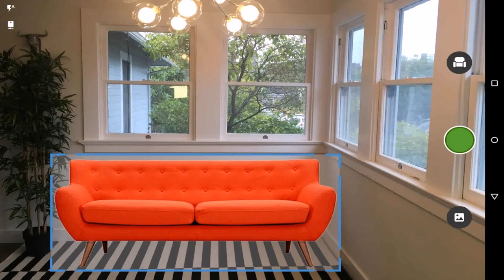Home Interior Ideas For Bedrooms (see description)